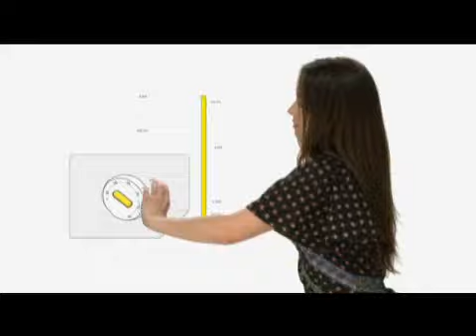Natalia Oreiro - "Lo que tu haces cuenta"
Día de la Tierra